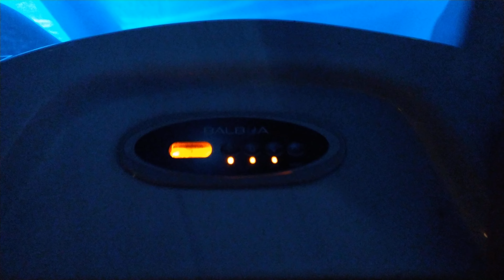The Apefather Balboa Hot Tub at night is a party! Beach Boys in the house! OH!